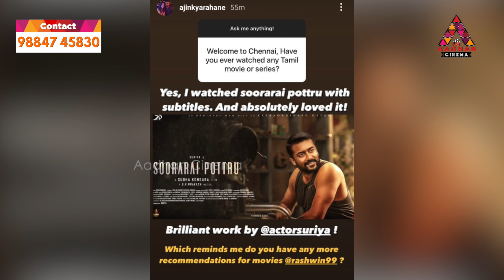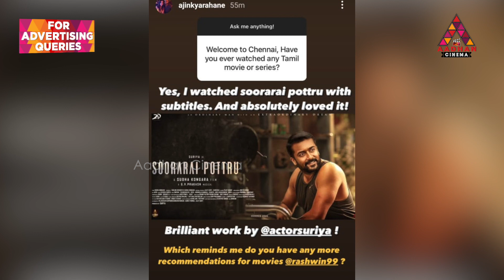RAHANE PRAISED SURIYA : Brilliant-ஆ நடிச்சிருக்காரு | Soorarai Potru Review | Master | Aadhan Cinema